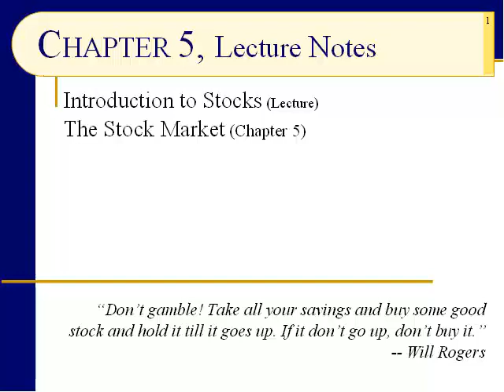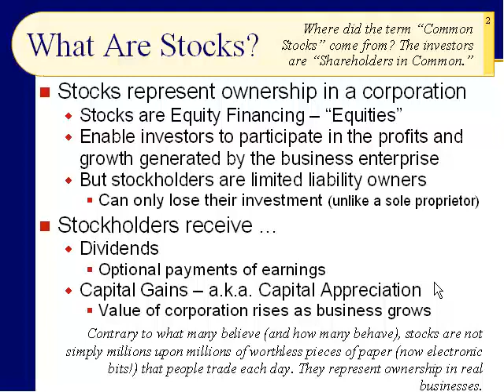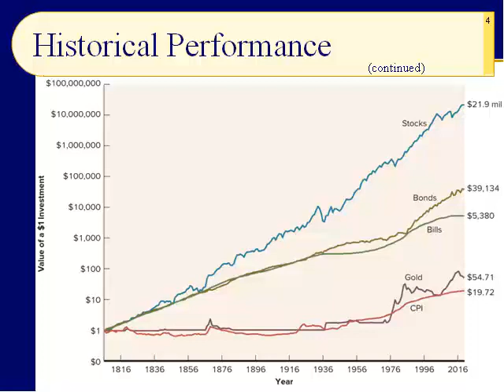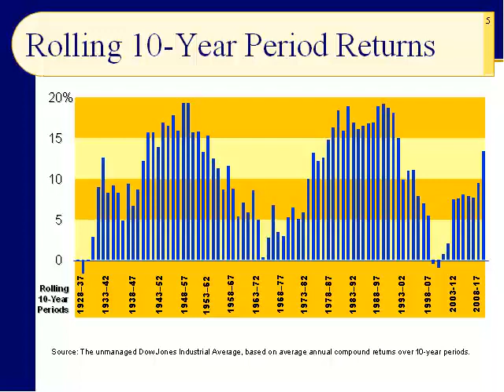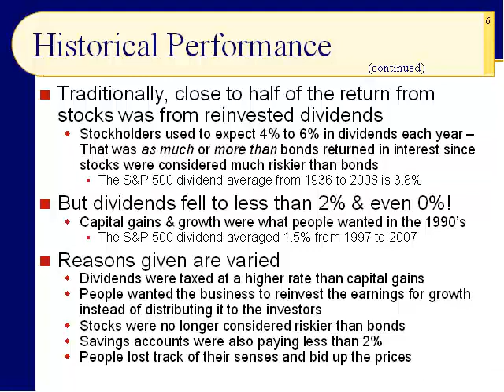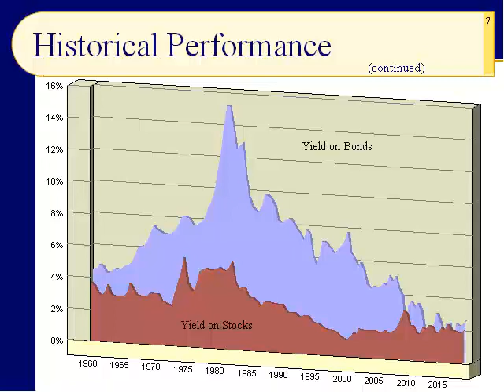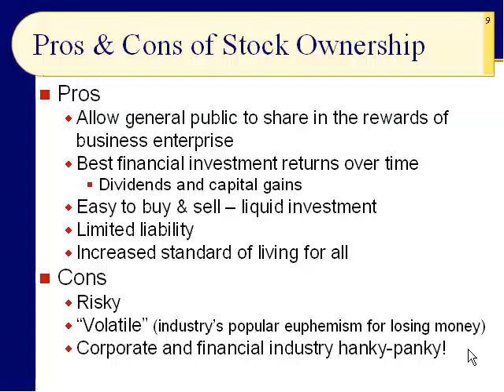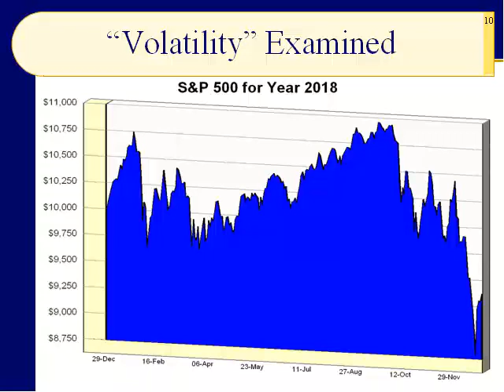BUS123 Chapter 05 - Introduction to Stocks - Historical Returns - Pros & Cons - Slides 1-10 - SP19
We begin our in-depth study of stocks with an introduction to the basic concepts of common stock investing. We look at the reasons investors choose stocks, historical returns, and their advantages and disadvantages. We find that if we have a long-term perspective and can stomach the volatility, the news is good. Stocks are an awesome, long-term investment ... assuming the world does not end.